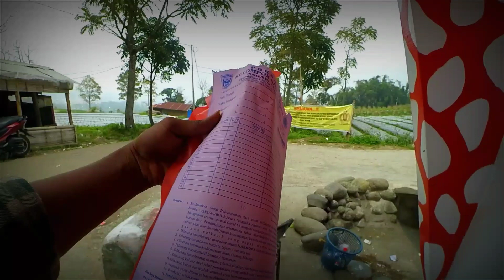JPGN 15 | ATURAN MARAPI SUMBAR | SOLO TRACKING | VLOG 28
Gunung Marapi (juga dikenal sebagai Merapi atau Berapi) adalah gunung berapi yang terletak di Sumatra Barat, Indonesia. Gunung ini tergolong gunung yang paling aktif di Sumatra. Terletak dalam kawasan administrasi Kabupaten Agam. Gunung ini dapat juga dilihat dari kota Bukittinggi, kota Padangpanjang dan kabupaten Tanah Datar dan memiliki ketinggian 2.891 m. Gunung Marapi sudah meletus lebih dari 50 kali sejak akhir abad 18.

Pada tanggal 8 September 1830 dilaporkan Gunung Marapi mengeluarkan awan yang berbentuk kembang kol abu-abu kehitaman dengan ketebalan 1.500 m di atas kawahnya, disertai dengan suara gemuruh[3].

Pada tanggal 30 April 1979, menurut laporan pers disebutkan 60 orang tewas akibat letusan Gunung Marapi dan disebutkan juga 19 orang pekerja penyelamat terperangkap oleh tanah longsor. Letusan tersebut dikatakan juga mengeluarkan batu dan lumpur yang menyebabkan kerusakan sedikitnya pada lima daerah kawasan pemukiman penduduk setempat[3].

Memasuki akhir tahun 2011 hingga awal tahun 2014, Gunung Marapi menampakkan peningkatan aktivitasnya melalui letusan yang menyemburkan abu dan awan hitam. Pernah diakhir tahun 2011 semburan abu terbawa angin berkilo-kilo jaraknya hingga mencapai Kabupaten Padang Pariaman.

Tanggal 26 Februari 2014, Gunung Marapi meletus pada pukul 16.15 WIB, melepaskan material pasir, tefra, dan abu vulkanik ke wilayah Kabupaten Tanah Datar dan Agam. Status gunung ditetapkan Siaga (level 2) dan radius 3 km dari pusat kawah harus dikosongkan. Tidak ada evakuasi pada letusan ini.

Chatan langsung bisa melalui TELEGRAM